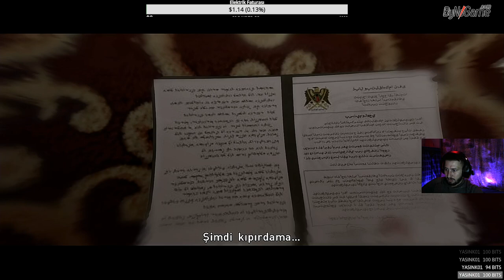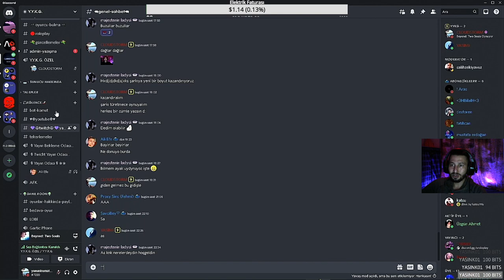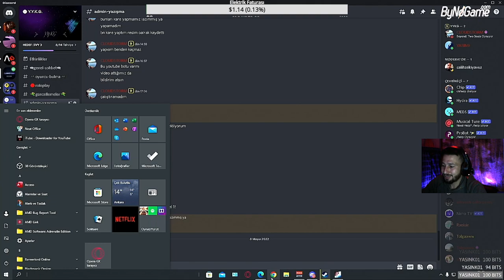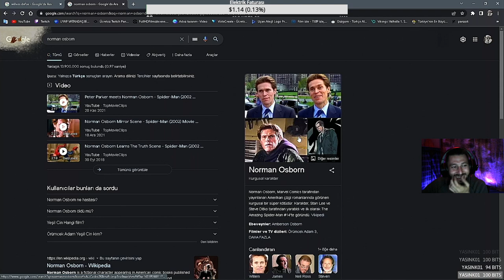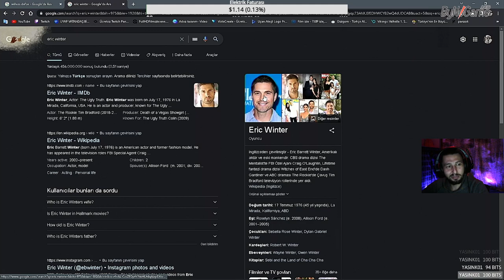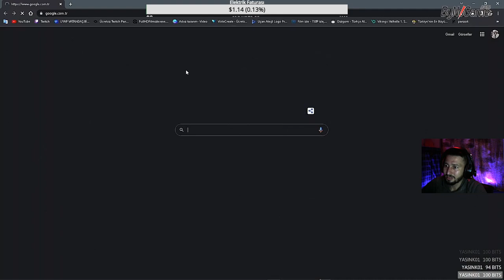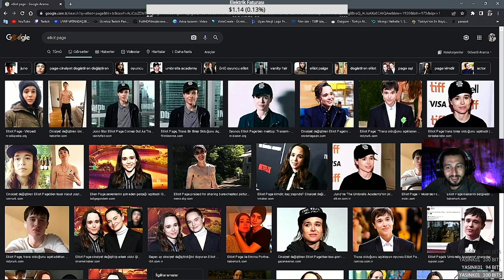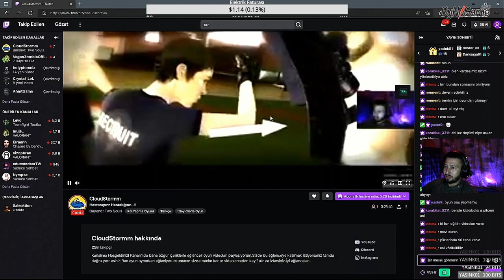Beyond Two Souls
Yeni Bir Seri Başlatık Mı? (Bu arada kusura bakmayın grip gelmiş bizi bulmuş, Sizler için Yinde Yayın Açtım İzlediğiniz İçin Teşekküler Beğenip Abone Olmayı Unutmayın Lütfen, Ben de Daha Hevesli Videolar Atabileyim :) -- Watch live at